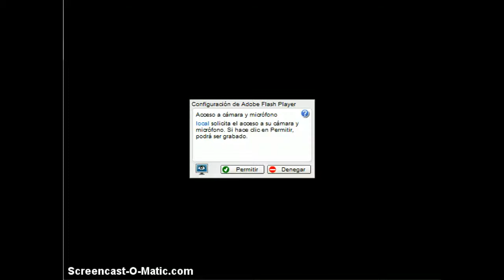Experimenting with augmented reality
Experimenting with augmented reality. Handling of an item in augmented reality. Use of FLAToolKit and Away3D.